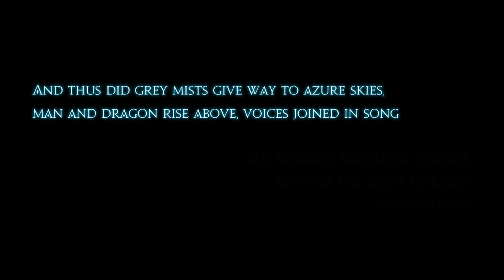Final Fantasy XIV - #47 - Revenge of the Horde